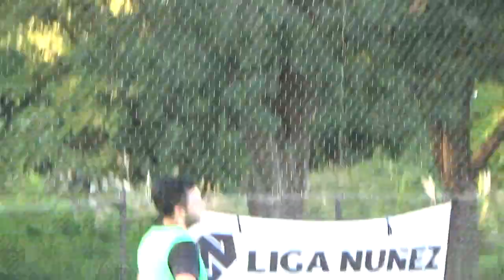BARRANI VS SANGRE JOVEN - LigaNuñez - Apertura SLS - 8/4/23